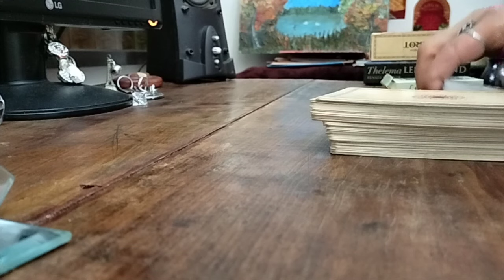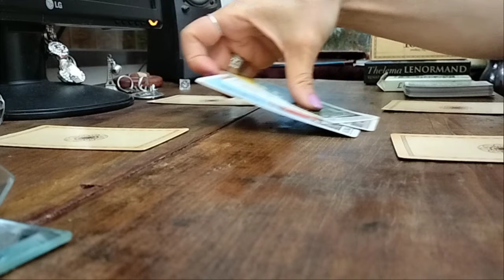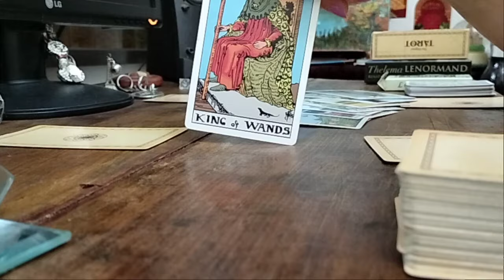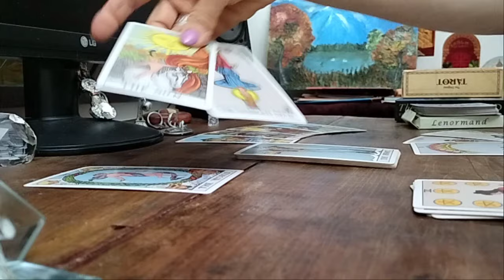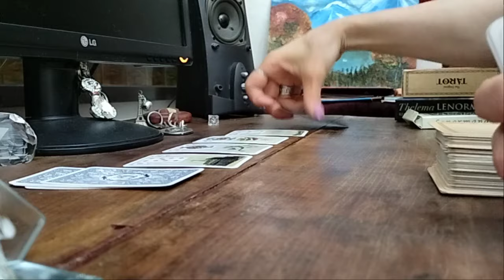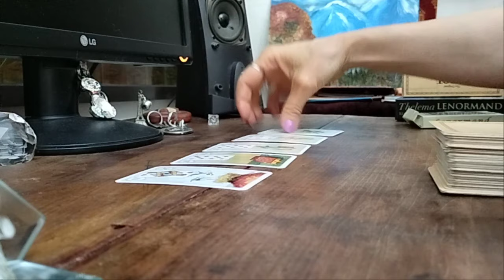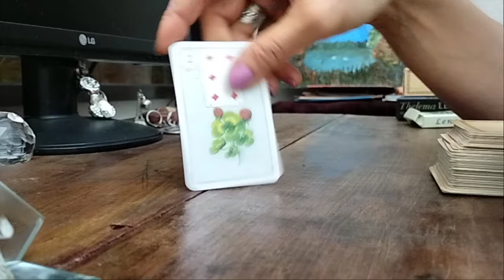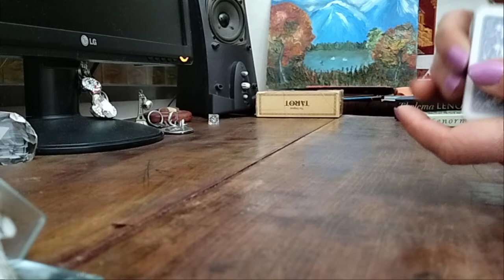რა გაგახარებთ უახლოეს დღეებში ტაროს პროგნოზი ✨✨✨🃏🃏🃏✨✨✨